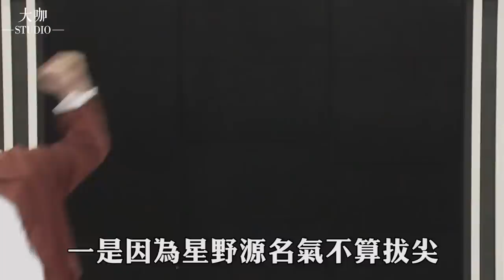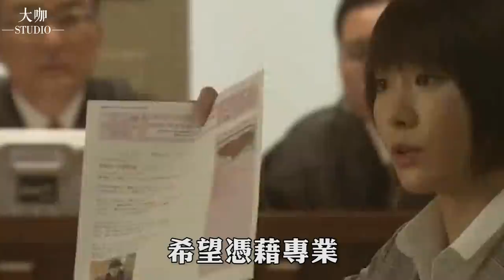嫁給暗戀自己10年的男人，一夜讓萬千少男心碎，新垣結衣的口味真別致！新垣結衣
歡迎大家觀看更多精彩視頻：
猛開黃腔逼瘋劉在錫，現場霸氣拆穿綠茶詭計，拽姐Jessi 讓王嘉爾睜不開眼!
拋棄相戀14年金賢珠，卻豪擲61億迎娶小17歲女主播，蘇志燮如今生活真的幸福嗎？
放棄加拿大回歸韓國，十年爬上韓圈巔峰，朋友圈全是頂流男，萬年龍套的他早該紅了!